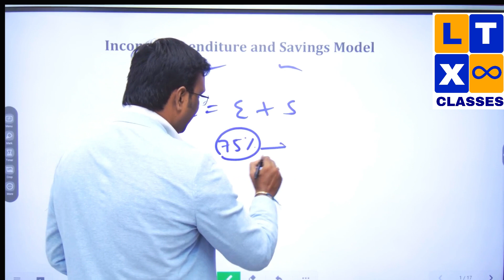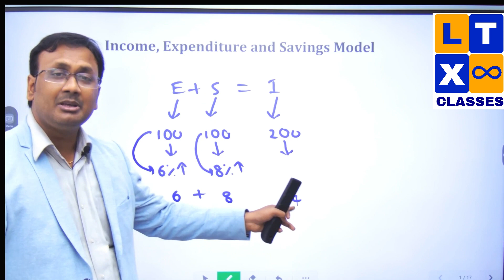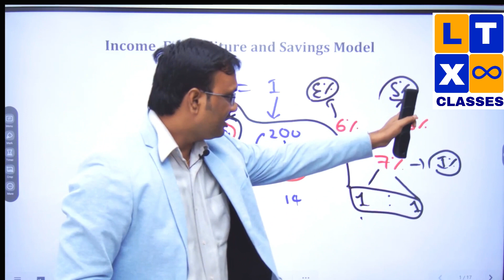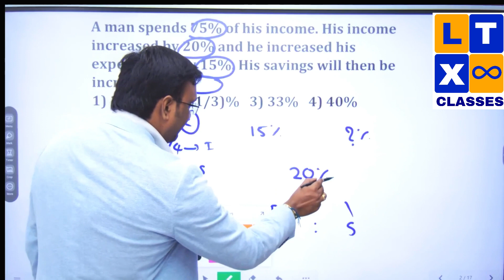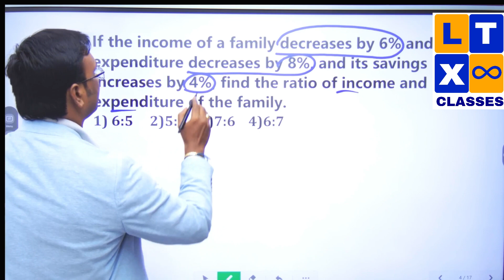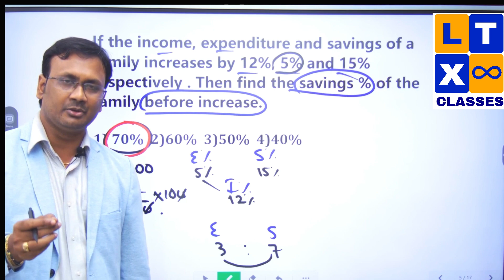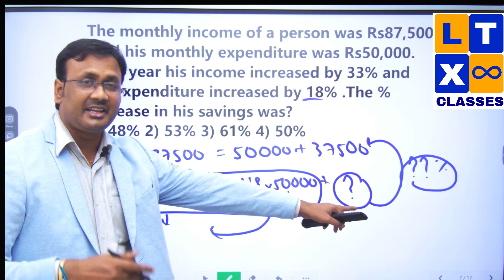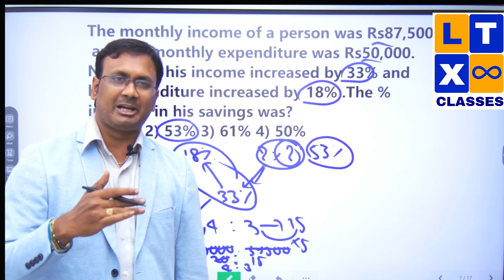UPSC CSAT : Percentages Class 6 | Quant by Suresh Sir | PRELIMS | Suresh Sir LTX Class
(00:00) -  Percentages for UPSC CSE 2024-25| Percentages Class 6 | Income, Expenditure and Savings model | UPSC Prelims CSAT 2024 | UPSC CSAT 2024 | SSC | CSAT classes | Csat preparation for upsc | Csat upsc | Upsc csat | Csat syllabus for upsc | Upsc csat syllabus | Number system for upsc csat | Upsc csat classes in telugu | Csat telugu | Csat తెలుగులో

 | Upsc csat preparation | Csat classes for ias prelims | Csat maths for upsc | Csat for upsc | Csat reasoning for upsc | Csat 2024 | UPSC CSE Preparation | UPSC Classes in Telugu | Suresh Sir LTX Classes

 Percentages Class 4 | Fresh Fruit Dry Fruit Questions |